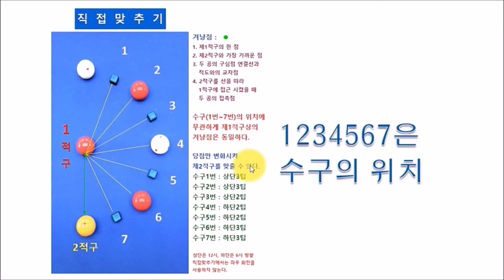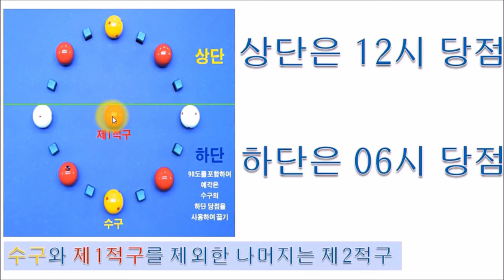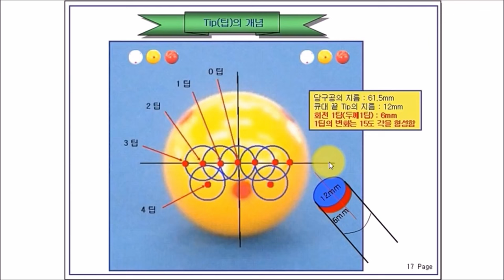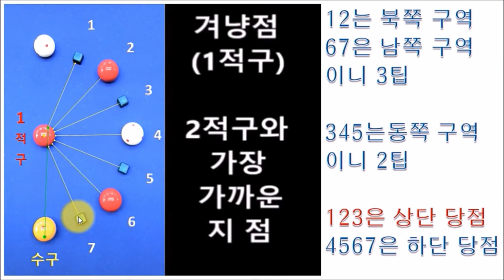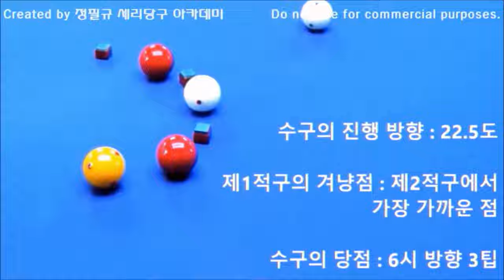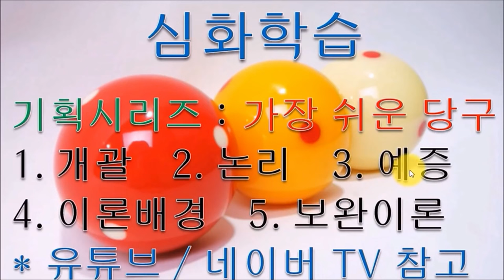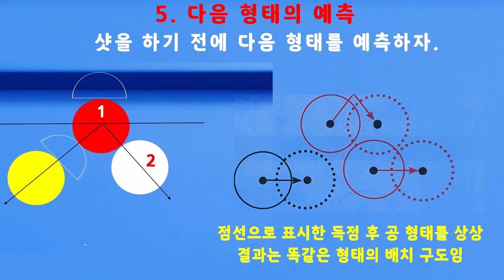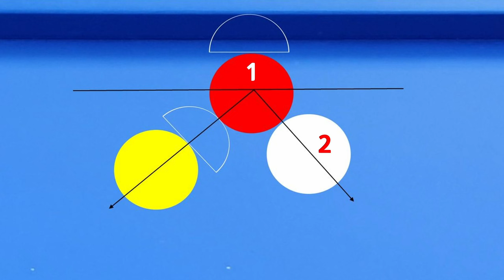당구 4구 고수로 가는 길 _ 제2강 : 겨냥점 당구_겨냥점은 하나다 / 한국당구아카데미 /세리(일단) : 3528(1228)일 / 16035(3976)시간_ 2024.02.06.